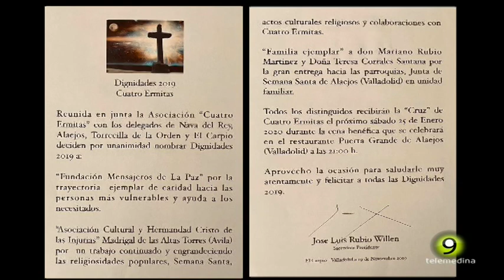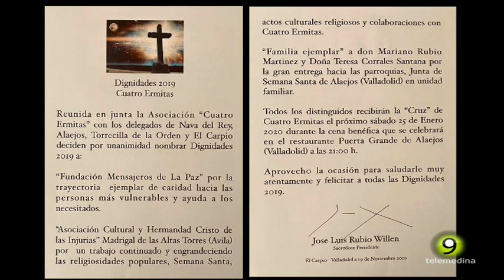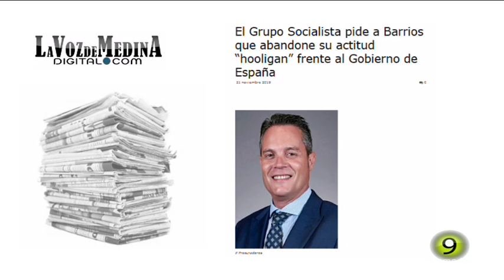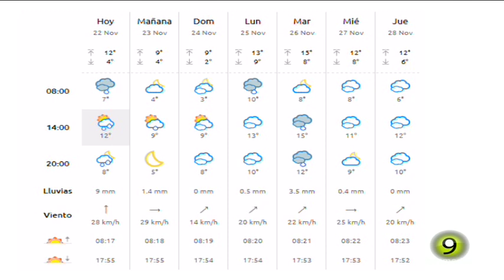Noticias TM9 22-Noviembre-2019 Medina del Campo